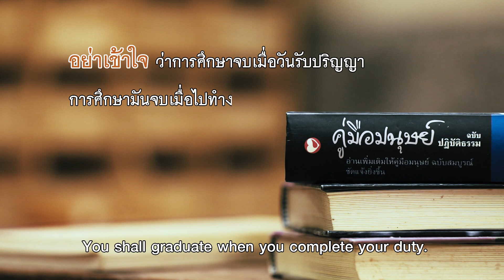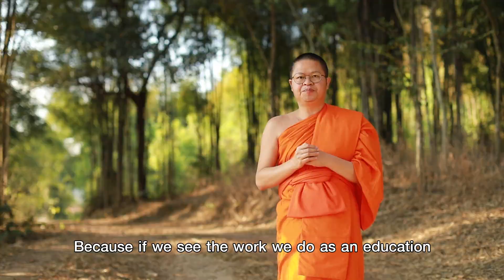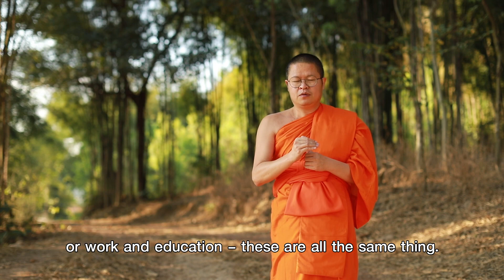..การศึกษาไม่มีวันจบ.. || เรียน || มรดกธรรม คำพุทธทาส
ธรรมะวาทะของท่านพุทธทาส ได้ถูกอธิบายความโดยท่าน ว.วชิรเมธี เพื่อให้เข้าใจ และเข้าถึงความหมายที่ลึกซึ้งของท่านพุทธทาส ได้อย่างถ่องแท้

🎧 Podcast ฟังง่าย เข้าใจธรรม : "True Little Monk Podcast" :